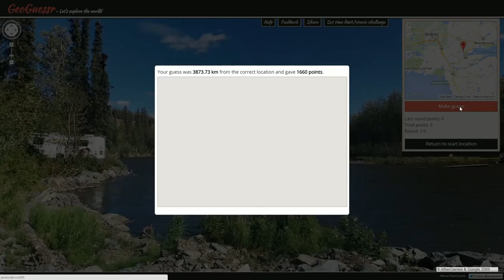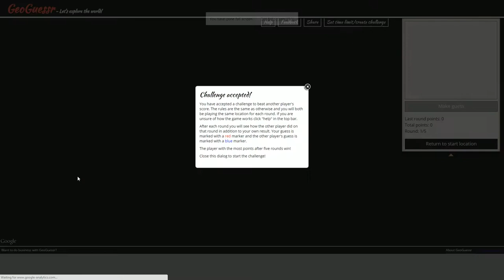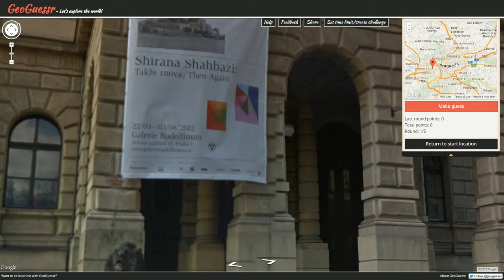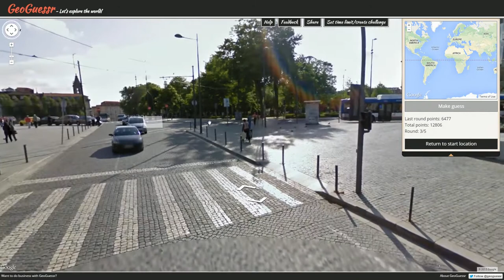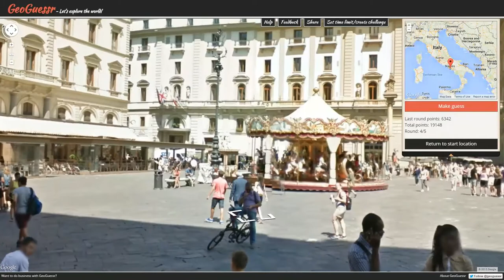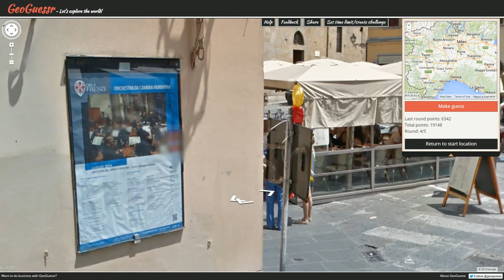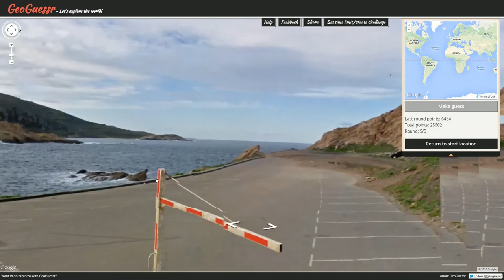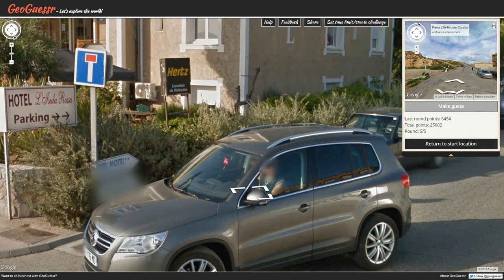Pro Plays with Ather - GeoGuessr Viewer Challenges - Episode 361 (Travel Jealousy 3)